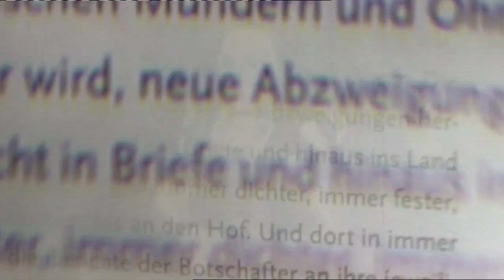Inger-Maria Mahlke: "Wie Ihr wollt" (Deutscher Buchpreis 2015)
August 1571: Elisabeth I. herrscht in England, und Mary Grey, ihre Cousine, ist wütend. Sie ist sechsundzwanzig, kleinwüchsig und hat einen Thronanspruch. Mary Grey will frei sein, einen eigenen Haushalt und das Sorgerecht für ihre Stiefkinder. Nichts von alledem bekommt sie, und anstatt das still hinzunehmen, begehrt sie auf.

Nominiert für den Deutschen Buchpreis 2015.

Videonachweis: Deutsche Welle